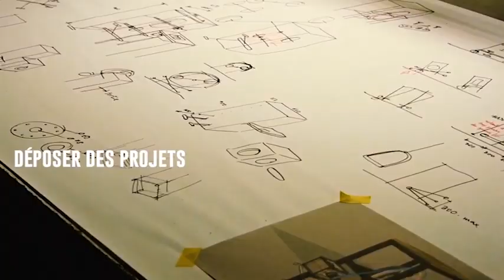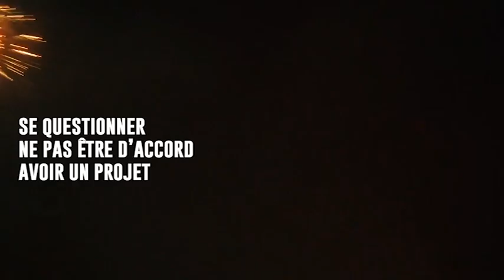En quelques mots